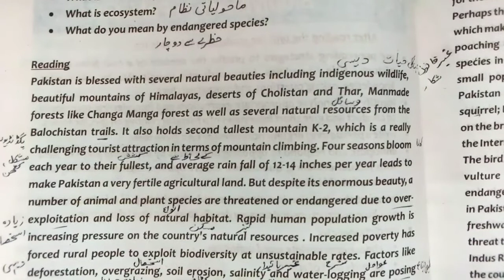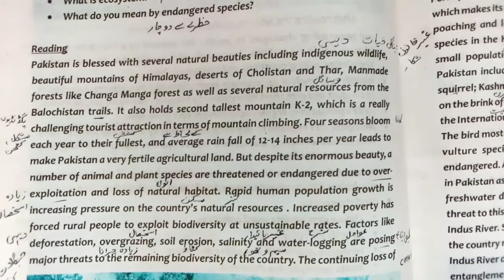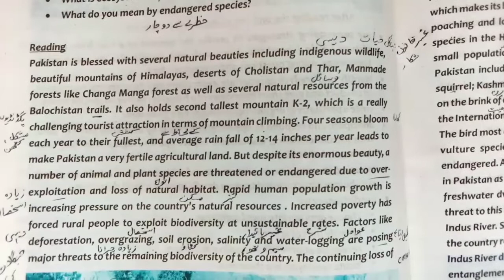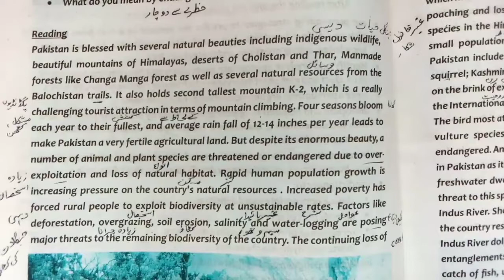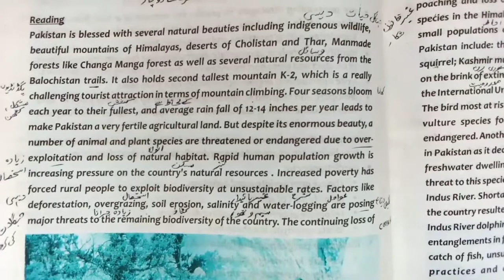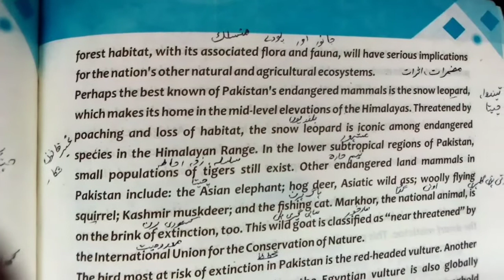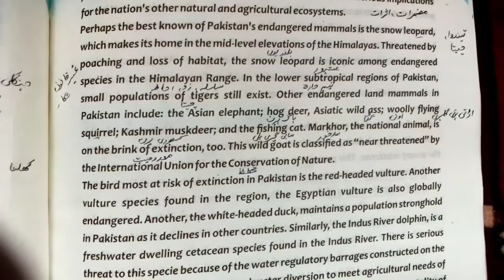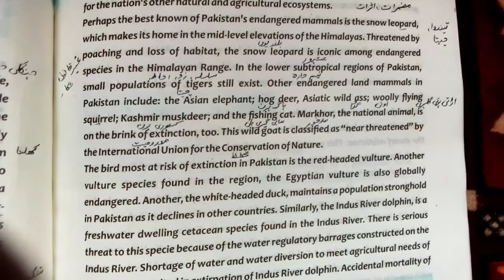Biodiversity in Pakistan Unit 14 Class 9th English Urdu Translation part 1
Pakistan is rich in biodiversity, particularly in the arid and semi-arid regions which cover almost 80% of the total land area. A number of animal and plant species are threatened and/or endangered largely due to over-exploitation and loss of natural habitat.

Hazrat Muhammad صلى الله عليه وسلم The Model of Tolerance Translation Class 9th English Kpk Textbook

Hazrat Muhammad صلى الله عليه وسلم Model of Tolerance Exercise Unit 1 9th Class English  Grammar

Letter to the Newspaper Editor Unit 13 Class 9th English Urdu Translation By Hafiz Usman Raza

Abou Ben Adhem poem by JH Leigh Hunt Paraphrase Class 9th English KpK Textbook// Hafiz Usman Raza